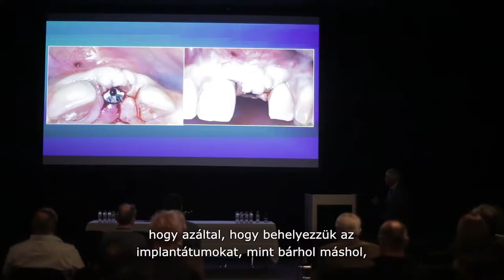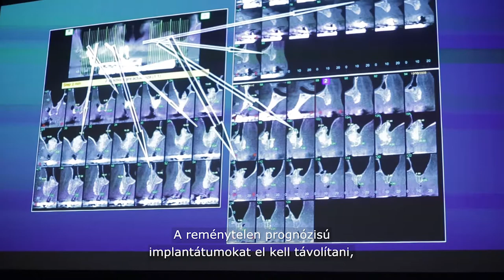Dental World 2017 - prof. dr. Carlos E. Nemcovsky